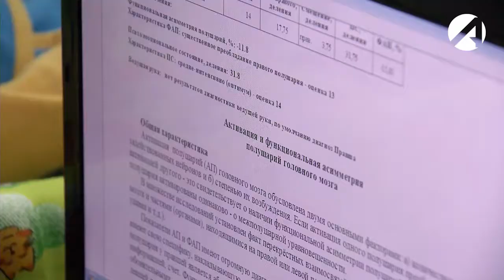В «Цейхгаузе» состоялась волонтёрская выставка, адресованная детям из трудных семей